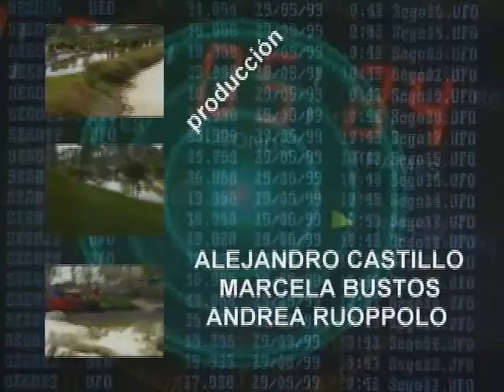Titulos Inéditos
Estos títulos se hicieron para la nueva versión del programa "Encontrémonos en  Mundo Mágico".